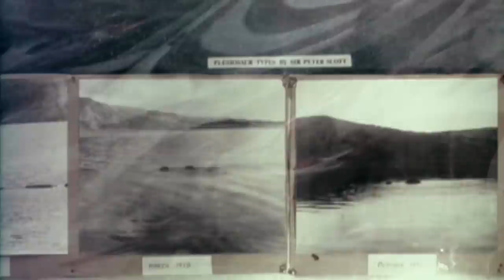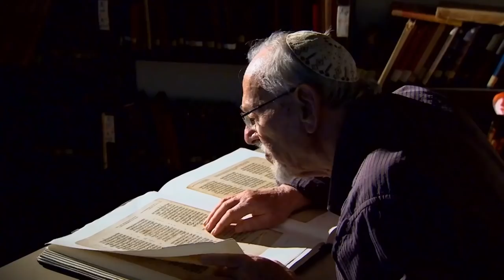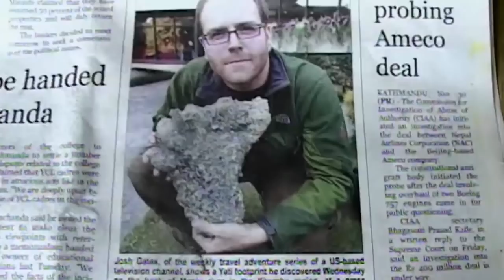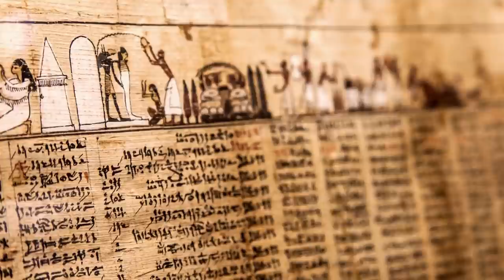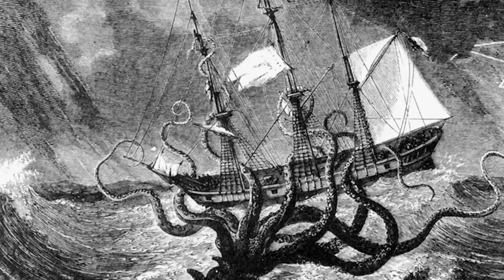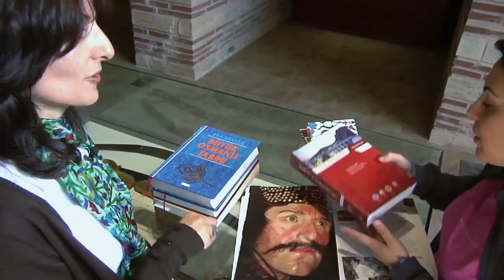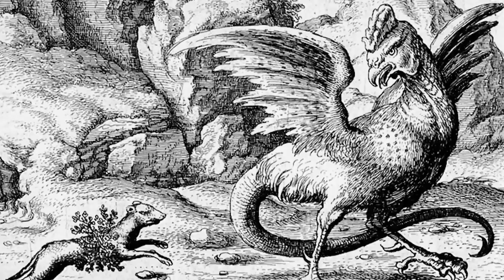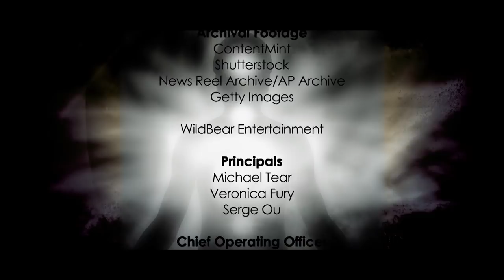World's Most Mysterious Creatures and Beings | Top 10 Secrets and Mysteries | Free Documentary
Top 10 Secrets and Mysteries: - Episode 7: Mysterious Creatures and Beings | Mystery Documentary Show

Top 10 Secrets and Mysteries examines mysterious creatures that may live in Earth including (10) the chupacabra, (9) the Loch Ness Monster, (8) the thunderbird, (7) angels, (6) the yeti or Bigfoot, (5) werewolves, (4) giant squids, (3) vampires, (2) the bazilisk, and (1) the megalodon.